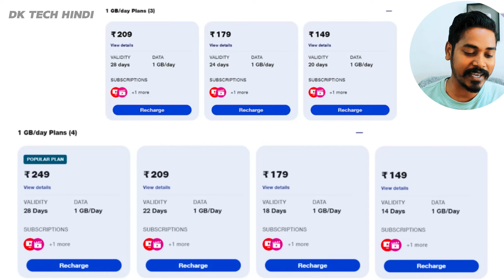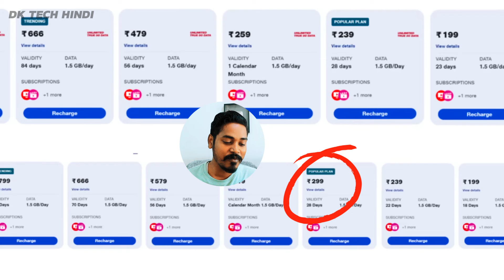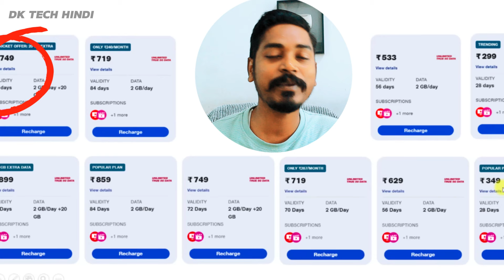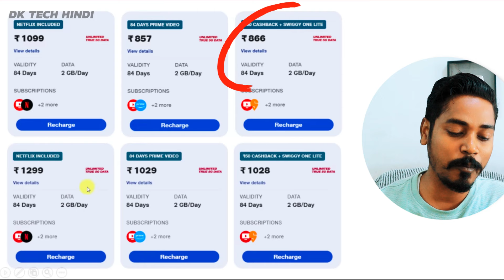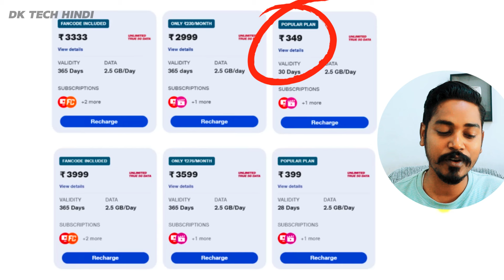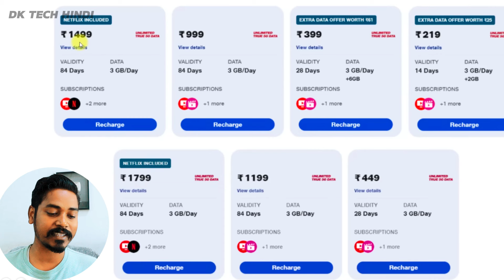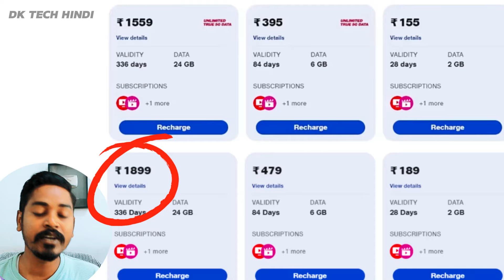Jio New Recharge Plan 2024 | Jio Recharge Price Increase | Jio 5G Unlimited 3rd July Se Band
jio recharge price increase,jio new plan,jio new recharge plan 2024,recharge news,jio recharge,jio new plan jio new plan,mobile recharge news today,jio 666 plan 5g unlimited